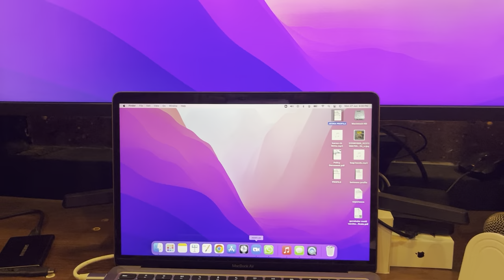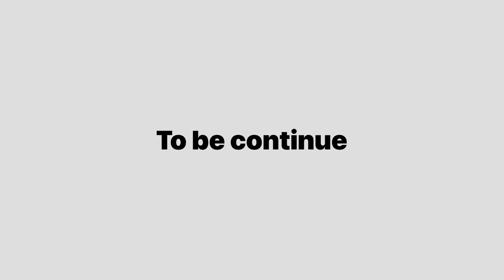Scooter D chabi gum gyi 😰 Ghar kive jawange ? Punjabi Vlogs | Couple vlogs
Hello guys we daily upload new vlog on our channel, we record our daily activities, travel trips, family nd  funny incidence

THE HAPPIEST COUPLE
HAPPIEST COUPLE
COUPLE VLOGS
JEONA VLOGS
KIRAN VLOGS
BEST VLOGS
TRAVEL VLOGS
BEST COUPLE
VLOGS
BLOGS
VLOG
PUNJABI VLOGS
TRENDING VLOGS
TRENDING COUPLE
COUPLE STATUS
ROMANTIC COUPLE
INDIAN COUPLE
INTERNATIONAL VLOGS
PUNJABI BEST COUPLE
CUTE COUPLES
PUNJABI VLOGERS
HINDI VLOGERS
PUNJAB VLOGERS
TURBAN VLOGERS
KINU VLOGER
PUNJABI TRAVEL VLOGERS
LOVE BIRDS
FUNNY VLOGS
PUNJABI TRAVELING COUPLE